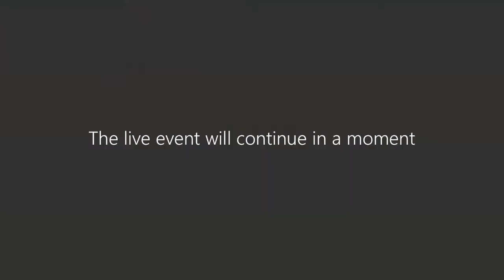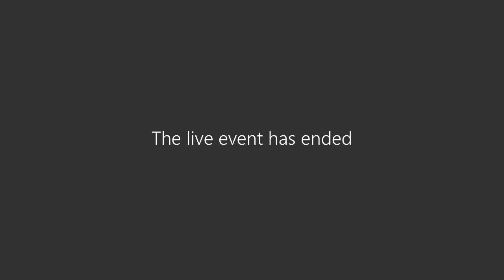Critical Conversation - Mouth Ornament and Source Communities 3/11/20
Whose voices are missing from museums? Which stories are not told? Which uncomfortable histories remain hidden? And how can museums move forward? From empire and colonialism to climate, identity and more, Critical Conversations bring together voices from a variety of perspectives to consider the critical issues.

This month, we're discussing working with source communities to interpret museum collections. The panel is chaired by Dr Emma Bond, School of Modern Languages, and sees contributions from Dr Rowan Gard, a social scientist at the University of St Andrews with a passion for education, sustainable development and supporting socio-environmental resilience in communities; Sophie Lenihan, who undertook a one year traineeship at Museums of the University of St Andrews, during which time she helped to establish the provenance research project being undertaken by museums; and Ananya Jain, a third year English and Art History student who heads up the BAME Student Network and is BAME Association Officer for the Students' Association.